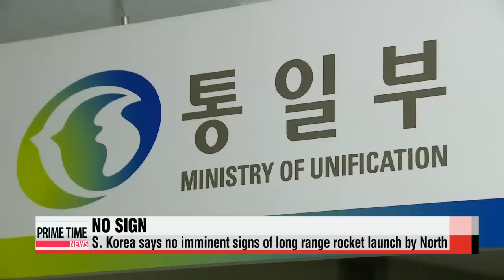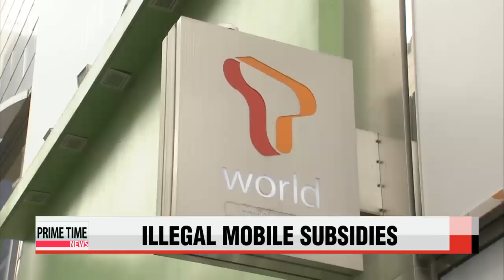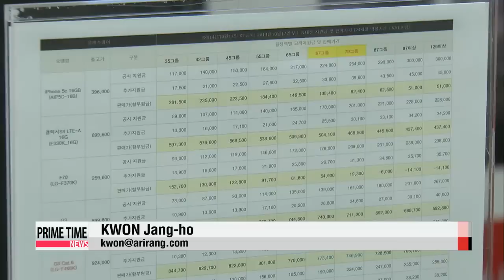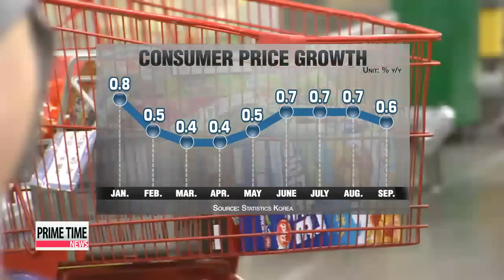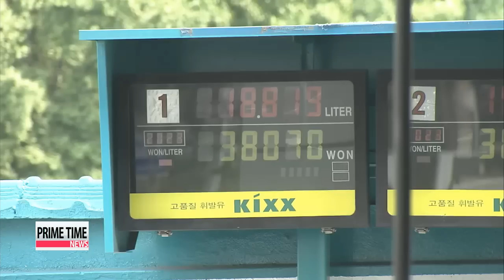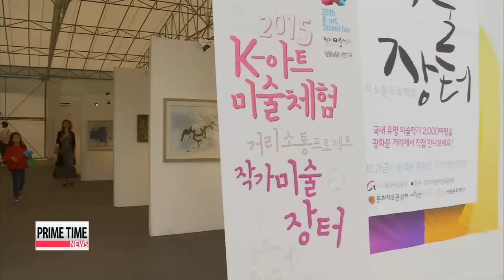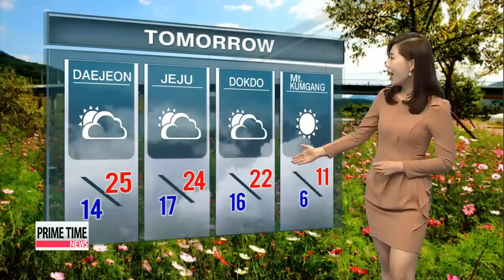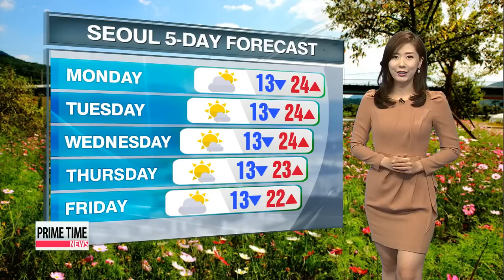PRIME TIME NEWS 22:00 Korea′s election watchdog wrangles over electoral readjustment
PRIME TIME NEWS 22:00
Coming up... on Prime Time News...
Controversy continues over a set of election rules... as a parliamentary committee deliberates on the number of constituencies for next year′s general elections.
South Korea says... there are no signs of an imminent North Korean rocket launch ahead of the regime′s key anniversary next week... Still, speculations linger over future threats as Pyongyang claims its legitimacy of developing space-related technology.
Korea′s consumer prices grow in the zero-percent range for the tenth straight month in September.
But,... expectations grow for a pick up in prices later this year based on improved spending.
Hello... and welcome to Prime Time News... on this Friday, October 2nd.
I′m Hwang Ji-hye.
And I′m Daniel Choy.
Thanks for joining us.
Title: Korea′s election watchdog wrangles over electoral readjustment
The National Election Commission is having a hard time fixing the number of local election districts that will be up for grabs in next April′s parliamentary elections.
Ji Myung-kil reports on a possible shifting of the political landscape in Korea.
The redistricting committee under Korea′s election watchdog continues to debate over the readjustment of electoral constituencies for next year′s general election.
What we know is that the number of districts will be at least 244,... but no more than 249.
Currently, 246 constituencies and 54 non-electoral seats compose the 300-seat unicameral Korean legislature.
When the NEC announces the readjusted electoral map... the National Assembly′s special committee on Political Reform will vote on whether to adopt the proposal.
The main point of contention between rival parties is whether or not to retain the status-quo on non-electoral seats.
The ruling Saenuri Party wants to reduce the number of seats selected through proportional representation and add more rural seats.

"If we go with the main opposition′s demands to expand proportional representation, it′s inevitable that rural regions will lose seats... and be underrepresented."
However, the main opposition New Politics Alliance for Democracy claimed proportional representation is a constitutional tool that allows the socially vulnerable and professionals to enter politics.

"We need to expand the proportional representation because it helps the vulnerable and contributes to balance regional development."
25 lawmakers representing rural regions have demanded the NEC committee′s plan to be scrapped, but the committee plans to submit a final proposal to parliament by October 13th.
Rival parties hope to finalize the redrawing of electoral districts before the current regular session ends in December.
Title: No sign of imminent rocket launch by N. Korea: Defense ministry official
South Korea has refuted a Japanese media report claiming that a loaded train was headed to a launch site